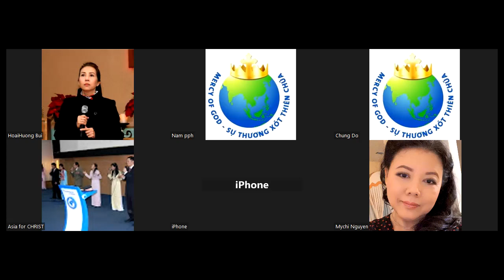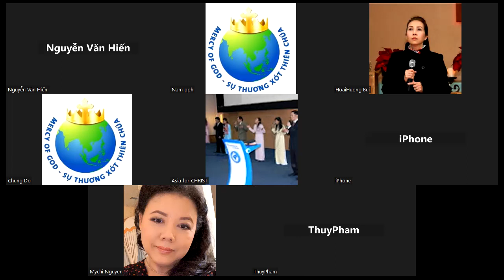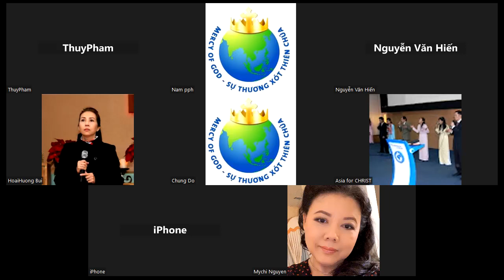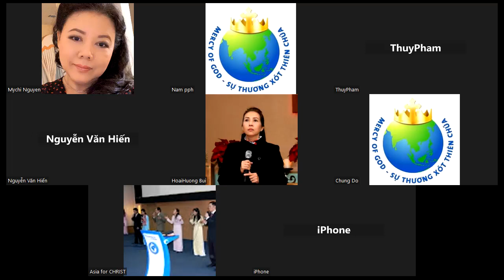1172. TLCVN - Cầu nguyện ĐNNC. Thứ hai CN cho HT và lãnh đạo. Ê-sai 17; Mathio 20 - 20.02.2023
Ê-sai 17;
Mathio 20